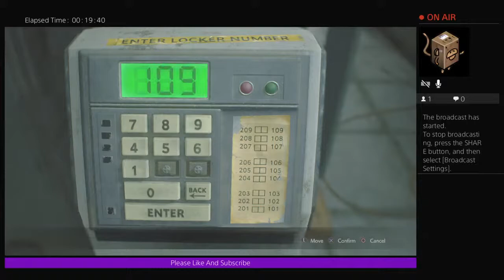Resident Evil 2 Leon S+ Hardcore part 1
This is a channel for every day gamers .. My name is David Huckaby and i have full custody of my 5 kids .. we all play games so u guys will get to see lots of streams from us all ... we got Noah, Davain, Christopher, Adrian, and Riley